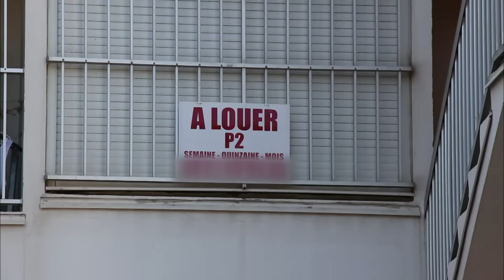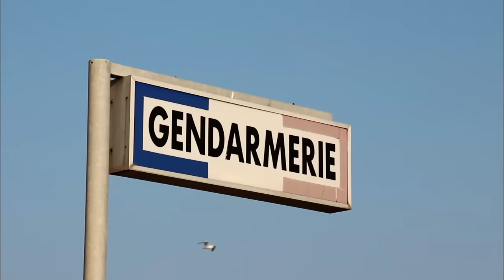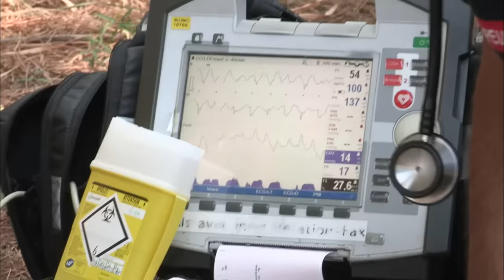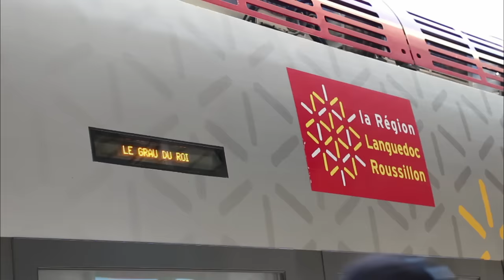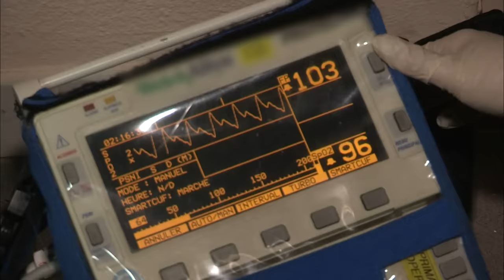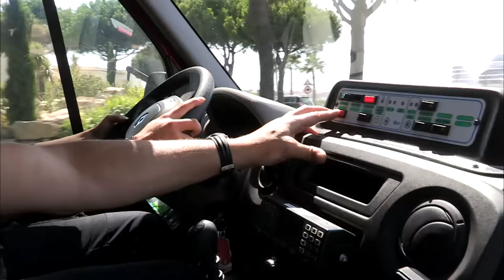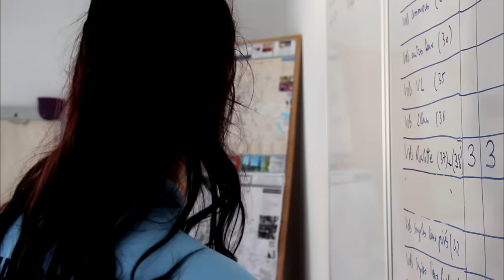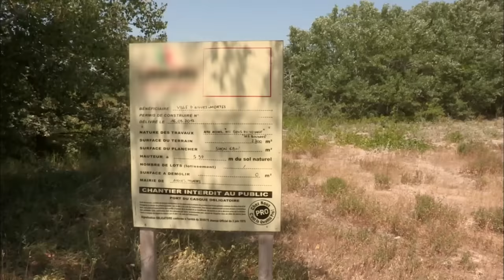Gendarmes : L'été très chaud du Grau-Du-Roi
Comment maintenir le calme dans une petite ville qui, pendant deux mois, multiplie sa population par treize ? C'est le défi que relèvent, chaque été, gendarmes, pompiers et sauveteurs du Grau-du-Roi, l'une des stations balnéaires les plus populaires de la côte Méditerranée. Avec ses seize kilomètres de plage et l'un des plus grands campings d'Europe, la bourgade passe de huit mille à cent mille habitants pendant les vacances et la tranquillité laisse place à l'effervescence. Pour preuve, la majorité des délits constatés dans la petite ville ont lieu pendant l'été...

Réalisateur : Sébastien Clech, Olivier Barruel